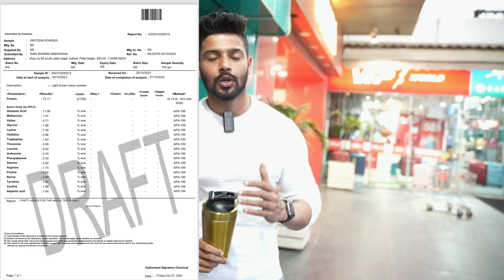GIRLS REACTION ON TRYING PROTEIN FOR THE FIRST TIME ... CRAZY REACTION 😍